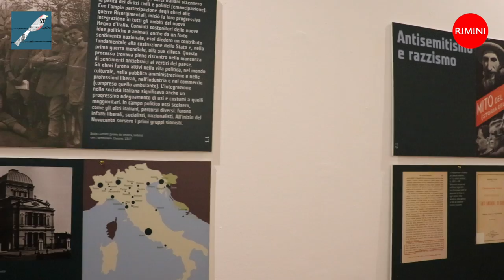27 gennaio 2019 Rimini e la Memoria intervista a Sara Donati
Un impegno lungo un anno, iniziato 55 anni fa.
Oltre 1800 i ragazzi coinvolti. Per il Giorno della Memoria una mostra, uno spettacolo teatrale, proiezioni e conferenze